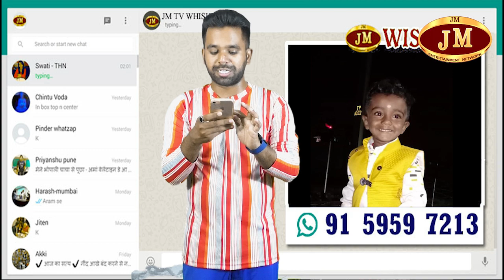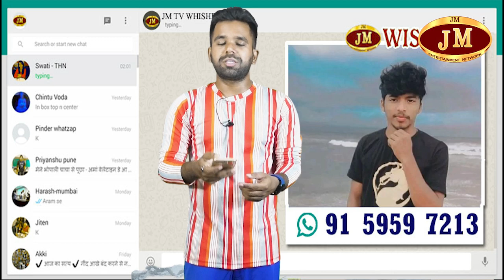பிறந்தநாள் வாழ்த்துக்கள் || Vaalthalam vaanga || JM TV